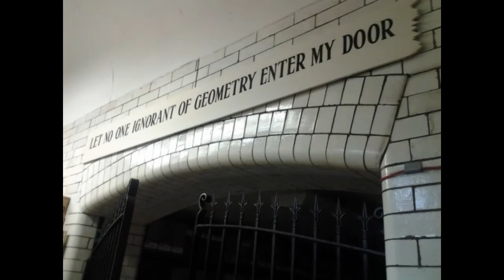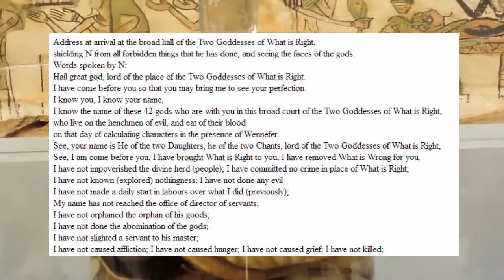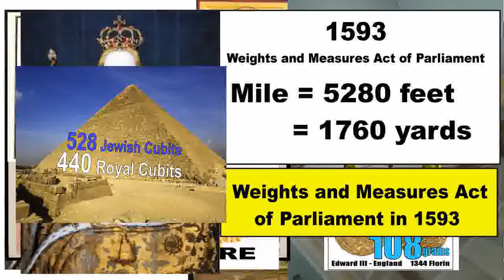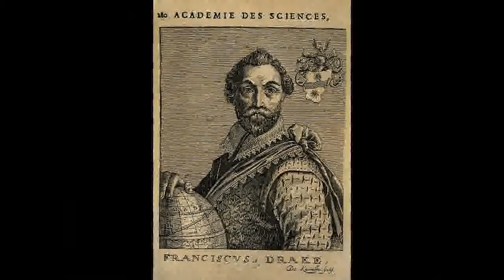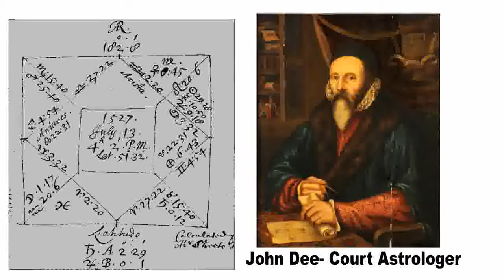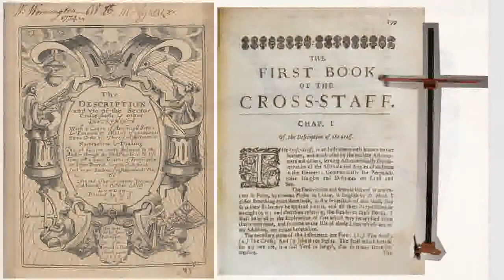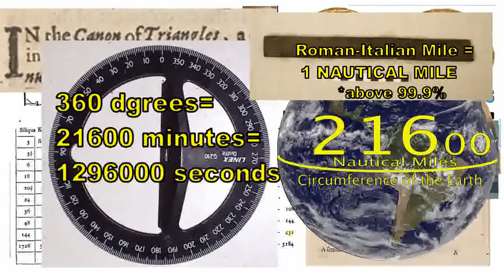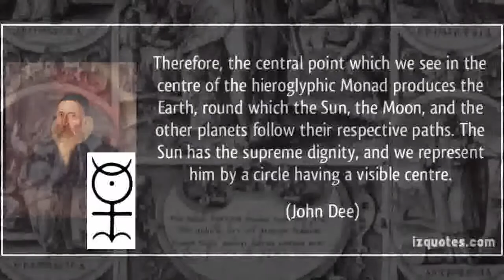History of the Hermetic Part 1 - Elizabethan England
The reign of Queen Elizabeth I was an important point in history for many reasons. Apart from the Armada and the beginnings of the Englsh-British Empire it was also a period rich in Hermetic history.
Francis Drake, John Dee and Edmund Gunter were key figures in the development of Hermetic thought as well as navigation and measure. Key concepts in the Hermetic Code.
The science of today likes to separate itself but out of the Hermetic it was born. Through groups and philosophies such as those of the Rosicrucians the modern world was born. While this era was born of a much older set of traditions, emerging from the Greco_Roman who in turn rebirthed it from older periods still.
It might not seem relevant but if you live in the USA, Canada or Australia these principles literally define the paths you have walked on since childhood. Streets, blocks and even the major public buildings from which law emerges are built entirely from a long Hermetic tradition that hasn't gone away. In older times such as the Inquisition it was kept secret for fear of execution. The smae thing is still pretty much happening now, the modern Hermeticiss such as the architect Norman Foster must keep their secrets...secret. since modern academia is cruel and swift when dealing with the careers-reputations of anyone connecting themselves to the ancient Hermetic principles. One extremist ideology being replaced by another and as always the Hermeticists are left in the middle of opposing extremist forces.